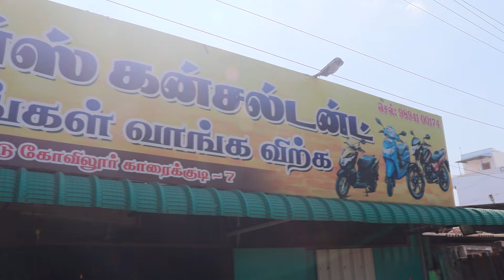🔥Bike Market in Tamilnadu second hand biggest bike market 10000 இருந்தால் போதும்🔥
Second Hand Bike & Scooty in HowrahI Kolkata | Starting Price Just Rs 10,000/- Only

shop Address
Thirumalai Two Wheelers Consultant
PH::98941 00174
Karaikudi